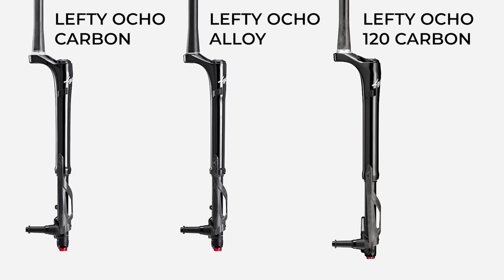Cannondale Scalpel SE 2, ¿vale la pena sin Lefty?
Las Cannondale Scalpel ya no son "esclavas" de la Lefty. Con la llegada de la horquilla Lefty Ocho los cuadros de Cannondale han pasado a ser completamente compatibles con otras horquillas del mercado. Eso ha abierto la puerta a lograr montajes más económicos y que aquellos a los que no les gusta la Lefty puedan disfrutar del cuadro de la Scalpel con otra horquilla. Hemos probado la Cannondale Scalpel SE 2, el modelo más económico de su gama de 120 mm de recorrido para comprobar hasta donde puede llegar una Cannondale Scalpel sin Lefty.

0:00 Presentación
1:09 ¿Por qué sin Lefty?
4:10 Detalles Cannondale Scalpel
6:14 Diferencias Lefty vs SID Select
8:50 Diferencias en marcha
10:25 Precio